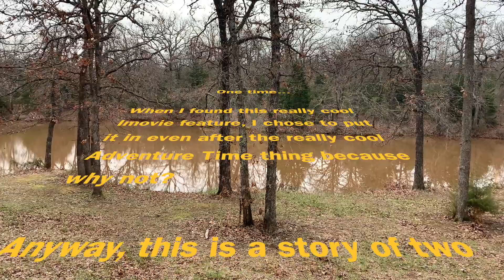Adventure Time Boys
This video is about the Adventure Time Boys and their quest to vanquish boredom. Enjoy.